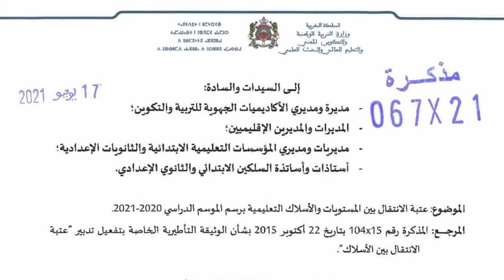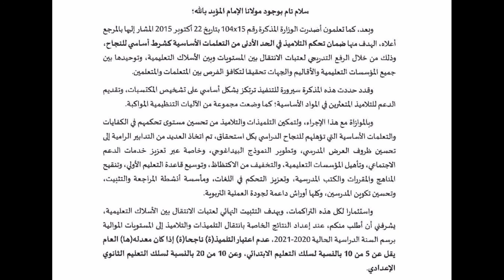أمزازي: هذه هي عتبة النجاح للموسم الدراسي 2021/2020